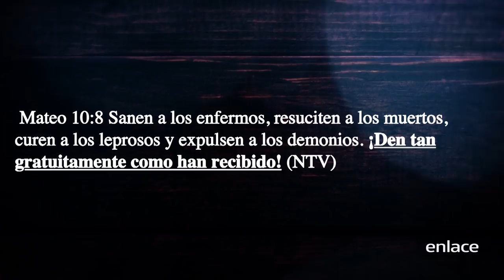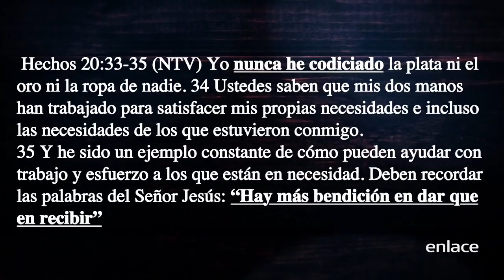Aliento - Dar Como Asunto Del Corazón - Enlace TV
La palabra dar está en perdonar, y esta tiene que ver con dar un perdón verdadero.